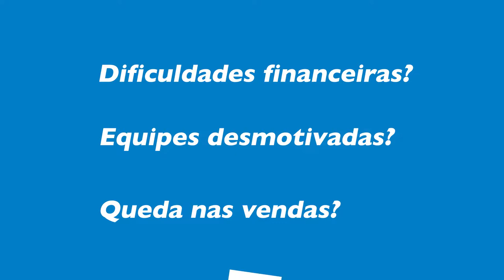Programa SEBRAE SP de Fruticultura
Programa Setorial Sebrae-SP de Fruticultura